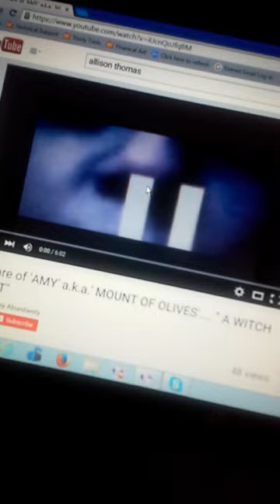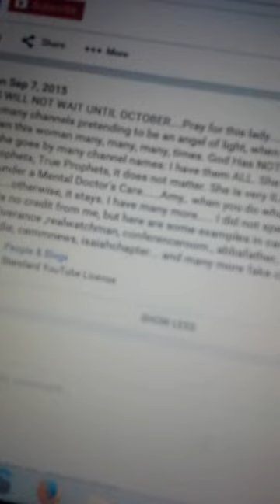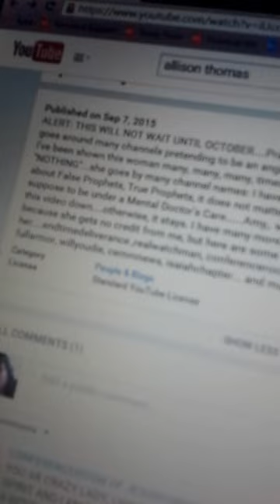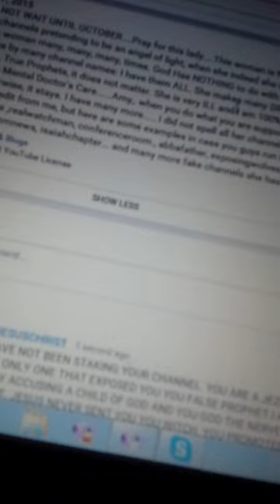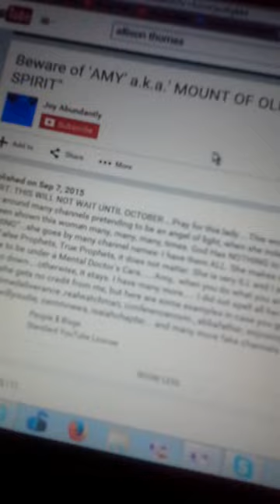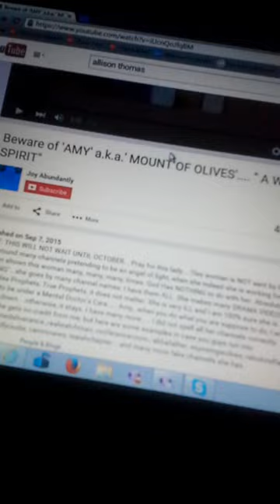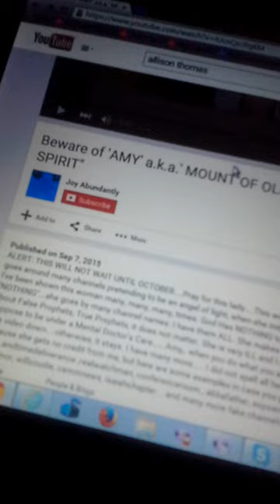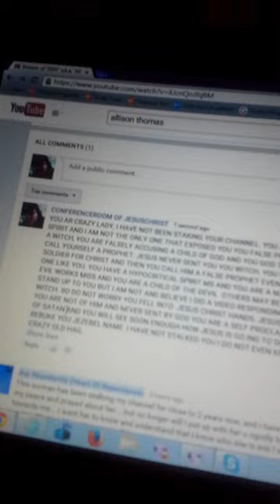Joy Abundantly-Allison Thomas JEZEBEL demon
False prophet falsely attacking me like other false prophets do for exposing their evil fruits.  I do not know this jezebel demon and have not been stalking for two years. She is crazy. I do not know her.  She will do an attack video against me JESUS CHRIST said and I was commanded not to reply as Jesus will take care of it. Jesus never sent this woman to speak. She has an angry Jezebel divination spirit who exposes others but when you expose her as a false prophet she does false attack videos like this.  Avoid this jezebel hag divination angry Luciferian angry spirit. She is insane. You all need to see this entire video to understand and seek your own confirmation of this message from Jesus Christ directly.